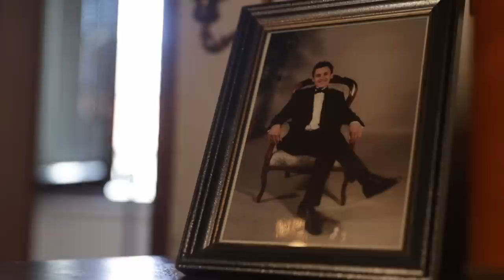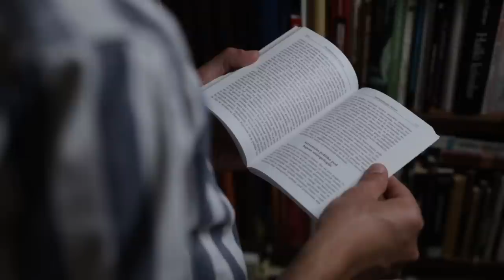STIGME | EP. 4 | Život s depresijom: Jozo Kolobarić otvoreno o svojoj dugogodišnjoj borbi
"Kao i svaka bolest i depresija je bolest koja ne bira ni čovjeka, ni vrijeme, ni mjesto", kazao je za Bljesak.info Jozo Kolobarić.
Naime, 31- godišnji sociolog i ekolog iz Posušja govorio je za dokumentarni serijal "Stigme" o dugogodišnjoj borbi i životu s depresijom.
Ispričao je Jozo o simptomima depresije, prihvaćanju dijagnoze i iznimnoj podršci obitelji.
"Vi se osjećate kao teret i u cjelokupnom tom razmišljanju vi želite da vas nema", naveo je.
U četvrtoj epizodi dokumentarnog serijala "Stigme" prepričao je kako je bilo zatražiti pomoć te otvoreno progovorio o ne tako rijetkim sucidalnim mislima koje se javljaju kod osoba koje boluju od depresije, ali i brojnih drugih bolesti.

Produkcija: Bljesak.info
Novinarka: Jelena Pervan
Snimatelj: Denis Kapetanović
Montaža: Miro Škobić
Tonska obrada: Igor Marijanović